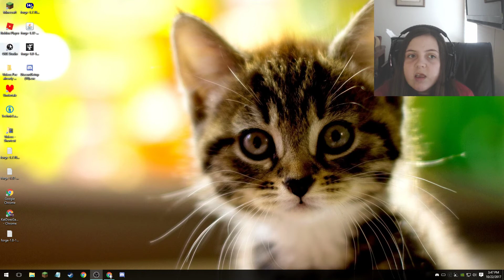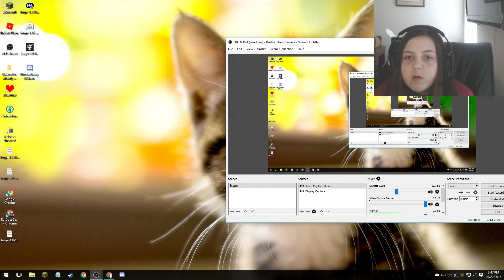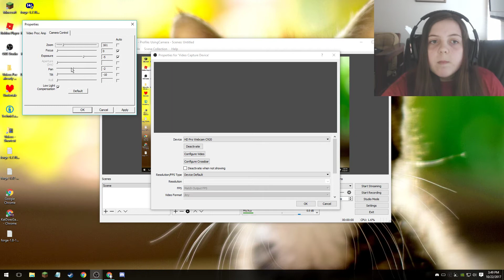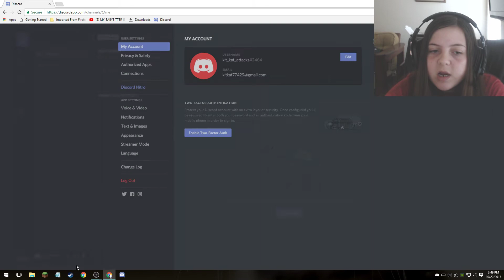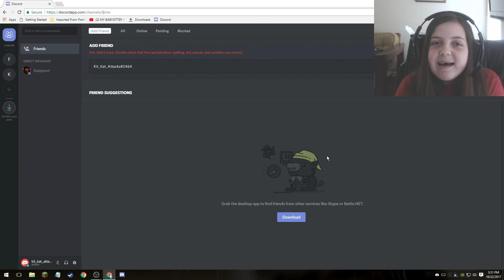Tutorial for Discord and OBS || Please read desc.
Hello! Today I am going to show how to find your discord username, add friends, and use OBS as well as how to configure the face cam! I hope this tutorial helps y'all but if it doesn't, let me know and I will be sure to update it!